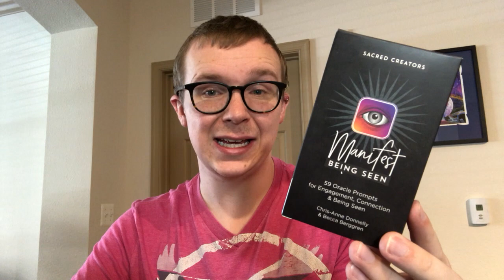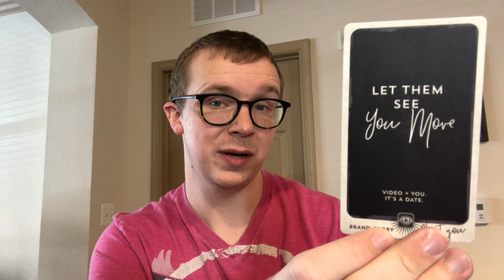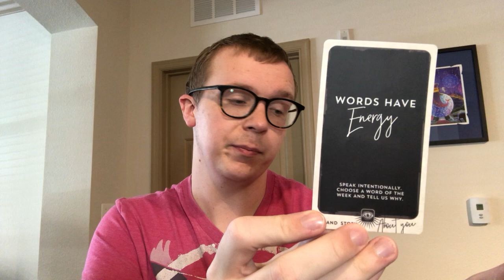Manifest Being Seen Oracle Deck